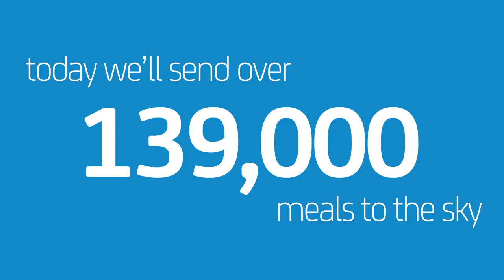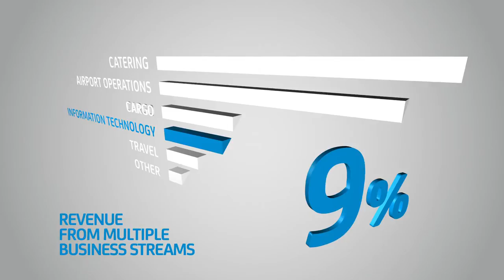Introducing dnata september 2012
dnata is one of the world's largest air services provider in the world. This video captures dnata's identity.